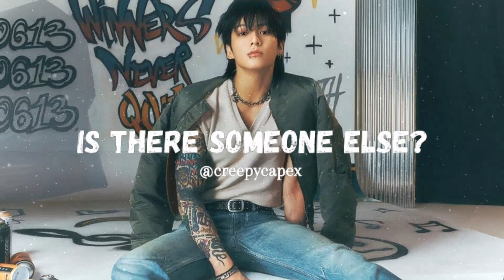is there someone else? - the weeknd (edit audio)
hello, kiddos! I'm finally back on YouTube (after centuries) with a new edit!!! Hope you like it and drop down your recommendations in the comments!! Luv u guys :)